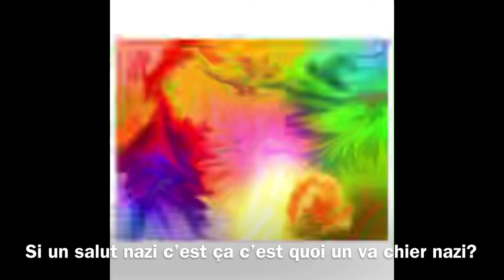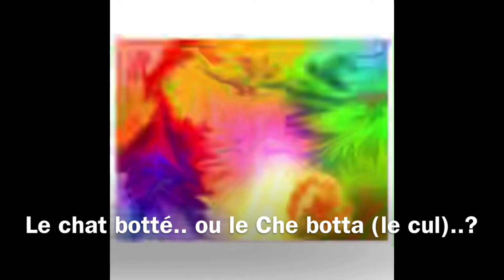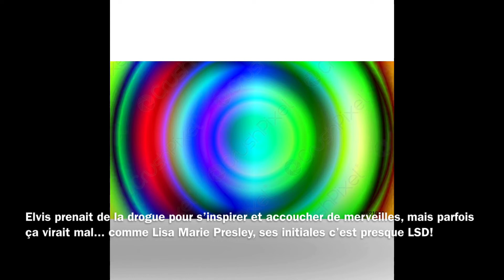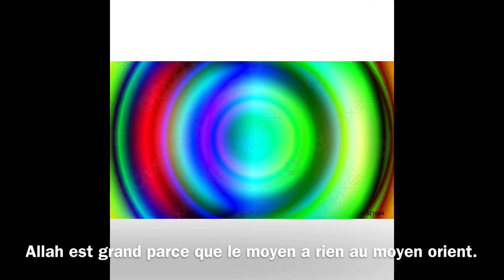Le prophète nul en son paillis